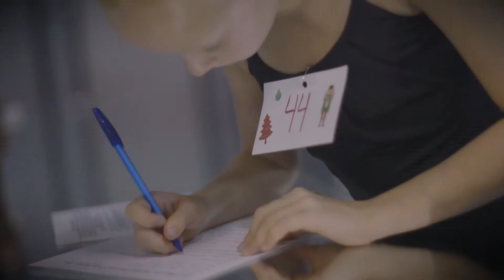Road To The Nutcracker Trailer #2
Skyline Films
Ahwatukee Foothills Nutcracker Ballet